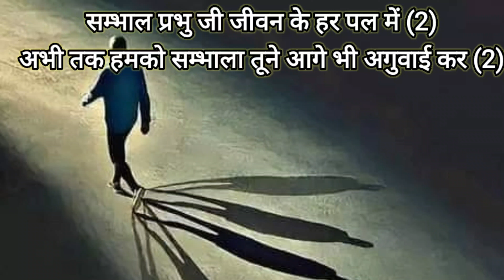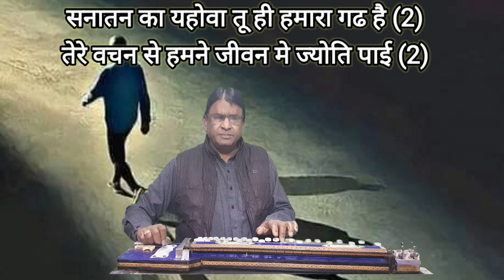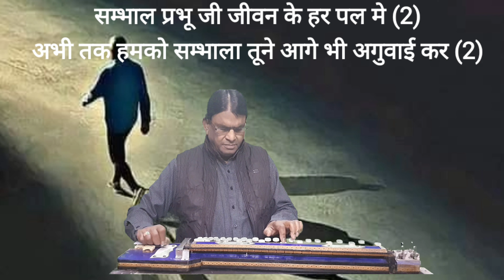सम्भाल प्रभुजी जीवन के हर पल मे / मसीही गीत / बैजोवाद्ययंत्र के द्वारा बजाई धुन